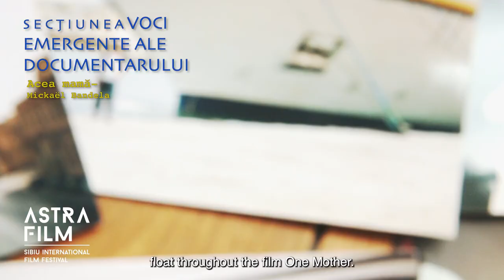New Voices competition section -film recomandations AFF2023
Filmele in acest video sunt prezentate si recomandate de Sara Budrala (masterand la studii de film la Sapiantia/Cluj), „story teller”-ul editiei AFF 2023
The films in this video are presented and recomanded by Sara Budrala (student MA at Film Studies at Sapientia/Cluj), the story teller of this edition of festival AFF 2023.

Titlul filmelor prezentate sunt/
The presented film titles are:
1. Supraviețuitoarele/ANQA, Helin Çelik
2. Lumina cade vertical/Light falls vertical Efthymia Zymvragaki
3. Orlando, biografia mea politică/Orlando, my political biography, Paul B. Preciado
4. Între revoluții/Between revolutions, Vlad Petri
5. Insula lui Knit/Knit’s island, Ekiem Barbier, Guilhem Causse, Quentin L'helgoualc'h
6. La început a fost minciuna/Mother of all lies, Asmae El Moudir
7. Sacru și profan în bucătărie/A holy family, Elvis A-Liang Lu
8. Locul unde nimeni nu zice te iubesc/Adieu Sauvage, Sergio Guataquira Sarmiento
9. Acea mamă/One mother, Mickaël Bandela
10. Chemarea munților/Mountains, Christian Einshøj

Recomandari filme din sectiunea Voci Emergente ale filmului documentar AFF2023